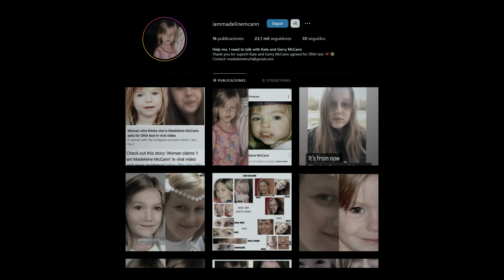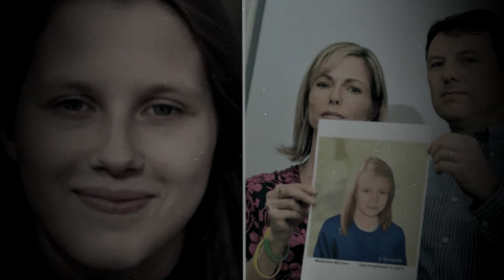Yo Soy Madeleine McCann - El Gran Misterio de Julia Wendell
En éste vídeo repasaremos lo que es el gran misterio del caso de Madeleine McCann, desde el comienzo, mencionando lo ocurrido, los sospechosos, lo conocido sobre el caso, para pronto conocer a Julia Wendell, quien dice "Yo Soy Madeleine McCann" a travez su red social de Instagram y mostrando pruebas que la llevan a pensar que realmente podría ser.